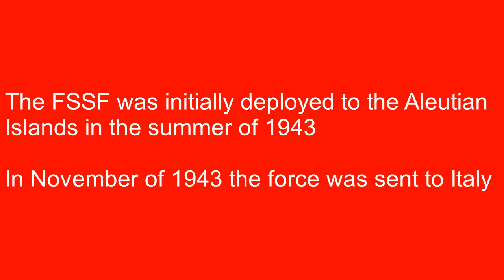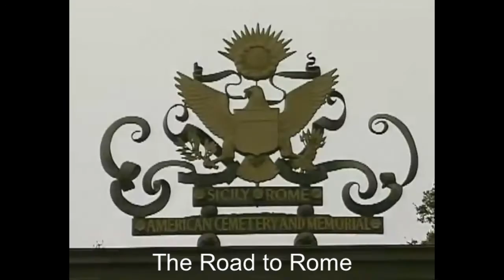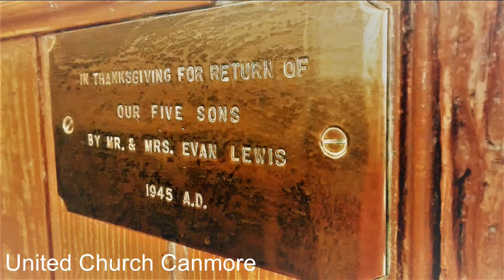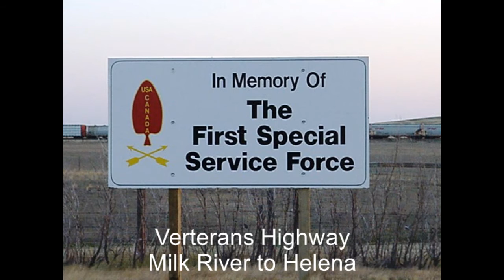Tribute To Lloyd Lewis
A tribute to Lloyd E Lewis who served in the First Special Service Force (FSSF) during WW II. Born in Canmore , Alberta, Canada. Lloyd started out as a coal miner at the Canmore Mines and volunteered for the Canadian Army at age 19. Lloyd was sent overseas and volunteered for the FSSF in Anzio.
Lloyd passed away Dec 30, 2016 at the age of 92 and this video was made in honour for him and his wife.